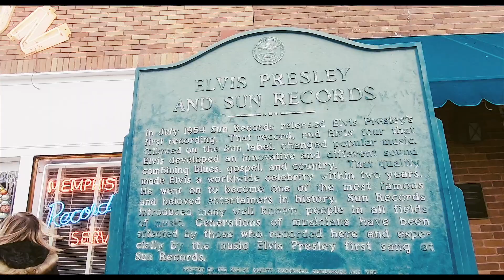The Home Of Million Dollar Quartet - My Sun Studio Vlog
In this Sun Studio vlog, our tour guide was kind enough to let me play "Blue Suede Shoes," a song written by Carl Perkins and brought into the culture by Elvis Presley.

May we be the best that we can be.